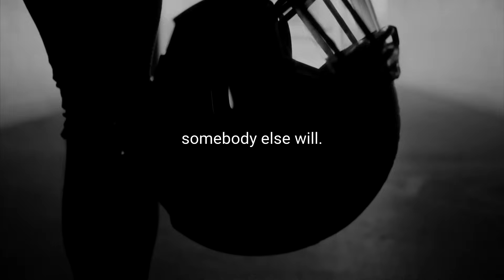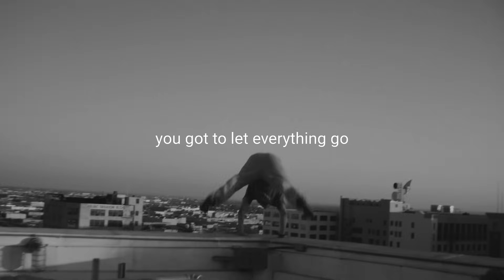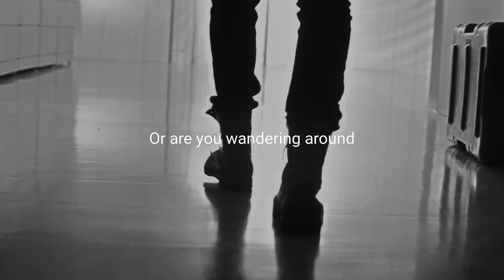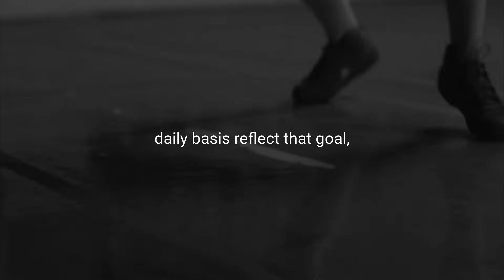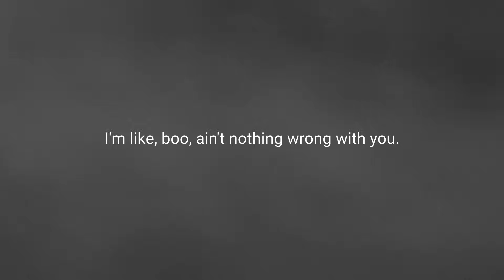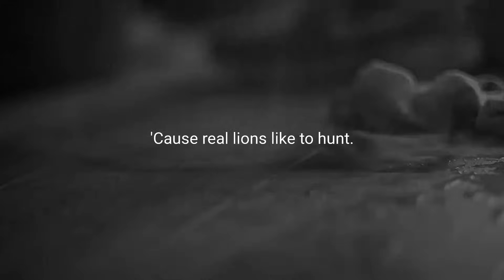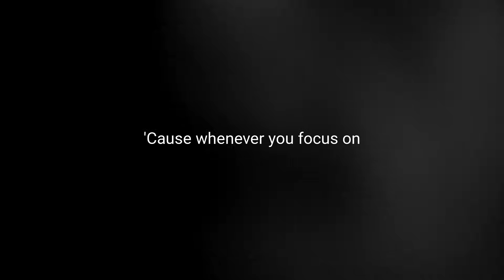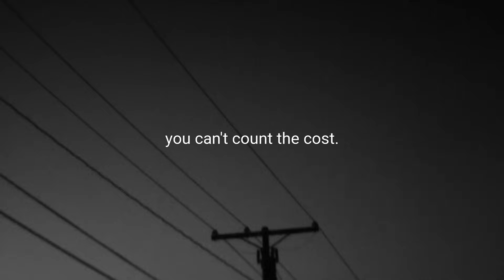FOCUS ON YOUR GOALS - Motivational Speech